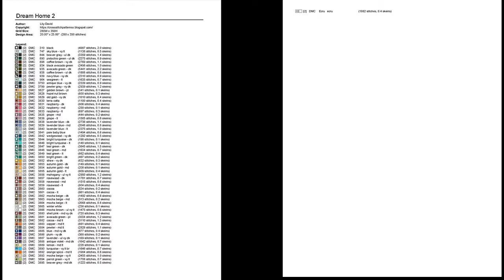Cross Stitch Patterns| for |cross stitch designs| Dram Home 2